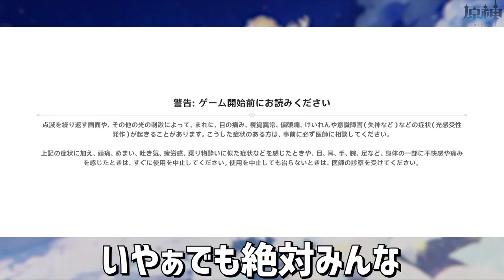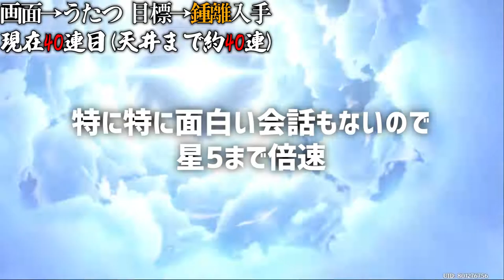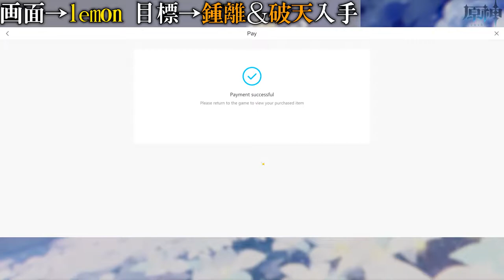【原神】鍾離のガチャを引いたらとんでもないことが起こった